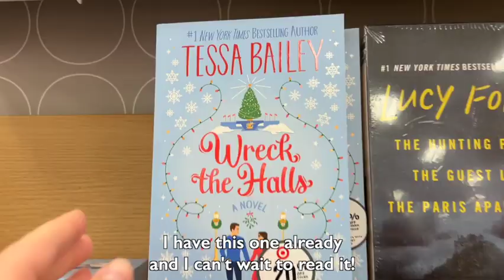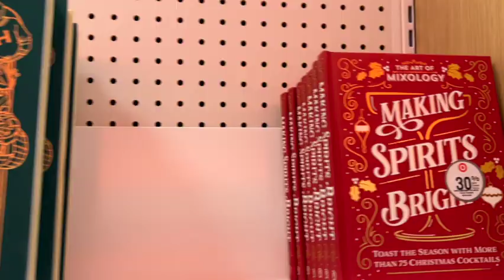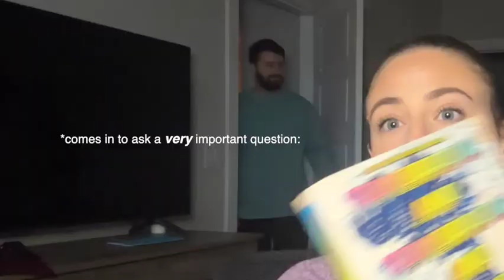Come Black Friday Book Shopping w/ Me at Target! 📖 🎯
Book Shopping 🤝 Black Friday. I was on the hunt for some of the holiday books on my list and decided Black Friday was the perfect day to look for them! ...was it a hit or a bust?? watch to find out 👀

EQUIPMENT USED 🎥 :
◦ camera: iPhone 14 (for right now until I can afford an actual camera lol)